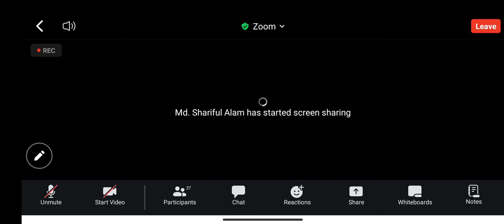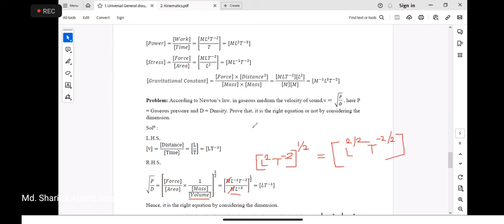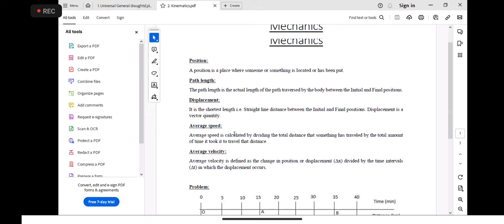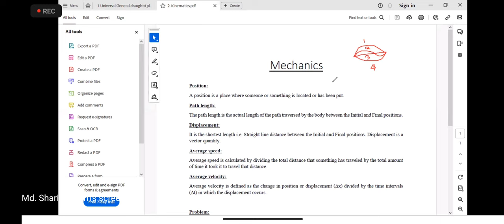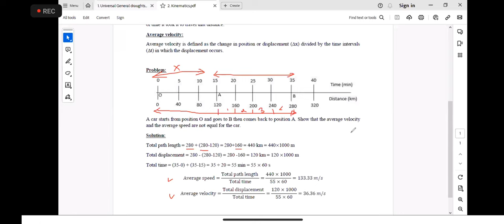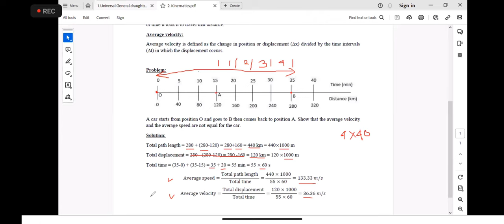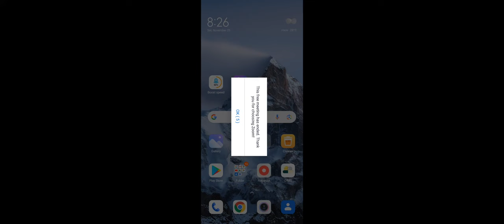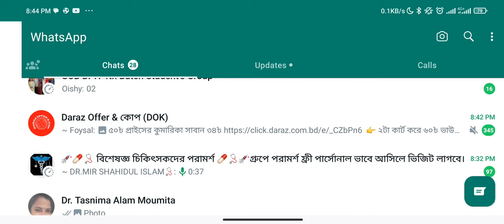Lecture 1 Physics